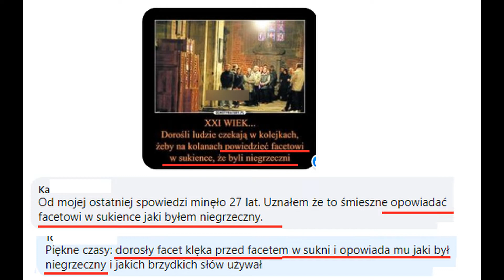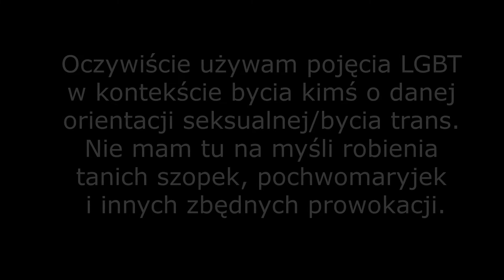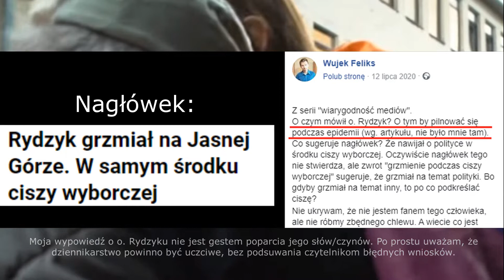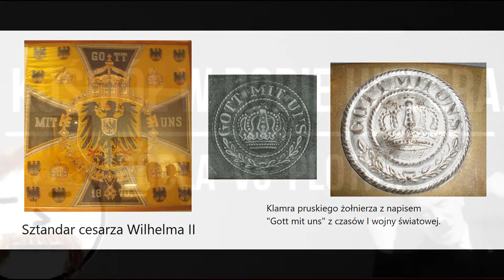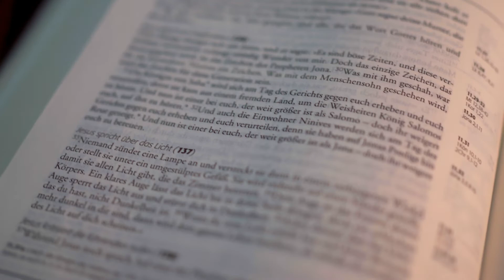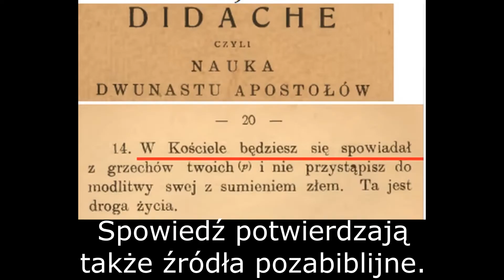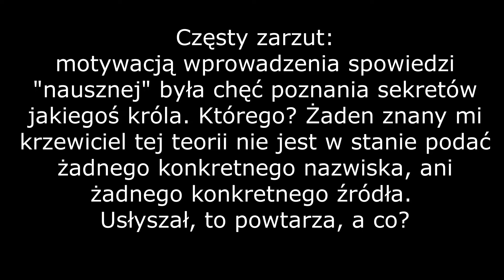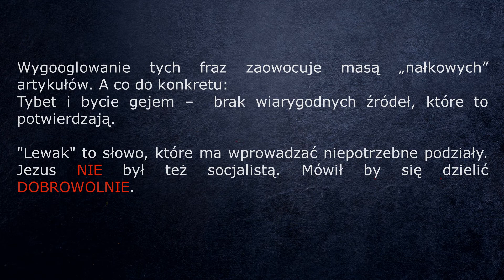Top 5 bzdurnych teorii o Kościele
Jakie bzdury na temat Kościoła przeżywały renesans w pierwszej połowie 2021 r.? Co wklejały trollkonta na katogrupkach i katolickich stronach? Przedstawiam subiektywny wybór świeżo odgrzanych teorii prosto z Instytutu Wiedzy Genezy Okołopośladkowej im. dr Mema...

Niektóre źródła merytoryczne:
Encyklopedia PWN,
Didache,
portalstatystyczny.pl,
Eksponaty muzealne,
Justyn Męczennik, "Dialog z Żydem Tryfonem",
Wersety biblijne obalające bzdurę dot. rzekomego braku spowiedzi.

Dodatkowa nota dot. źródeł multimedialnych, które nie zostały opisane w filmie.
Niektóre elementy  na licencji programu Movavi Video Editor.
Hitler pozuje. Autor: Heinrich Hoffmann. Raz wykadrowano, raz nie.
Attribution: Bundesarchiv, Bild 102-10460 / Hoffmann, Heinrich / CC-BY-SA 3.0
Black Fingerprint
Nie klikałem i nie ponoszę odpowiedzialności za klikanie.